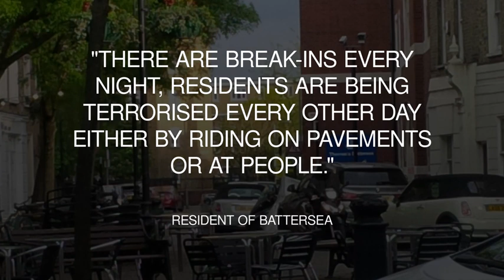Armed moped gangs terrorise residents of Battersea - Daily Mail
Residents in Battersea, south west London, said they had seen men on bikes waving weapons near Thomas´s Battersea school.